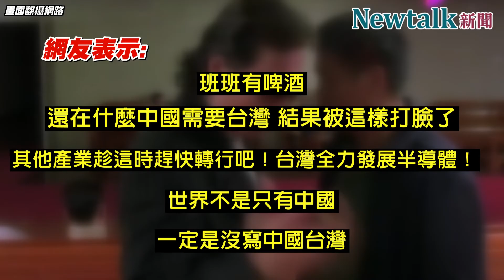中共貿易禁令再起！義美、佳德糕餅等台廠稱：深根台灣，不受影響！I Newtalk新聞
還是有優質台灣廠商注重品質，不受影響，給予最大的掌聲鼓勵！